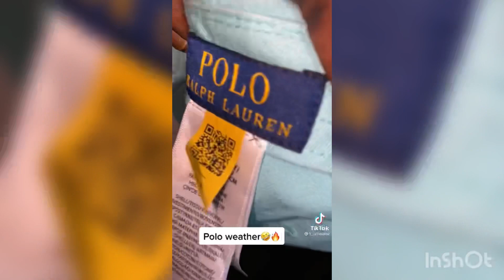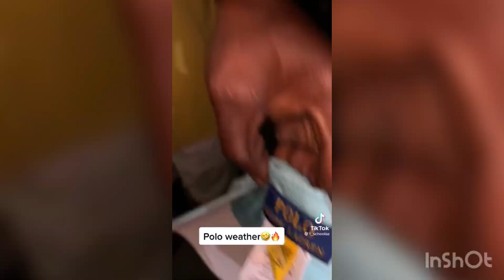Polo Boss - Polo Umbrella ☔️ 😂